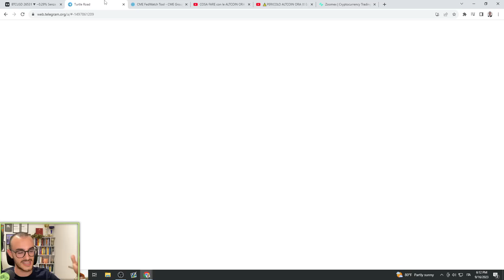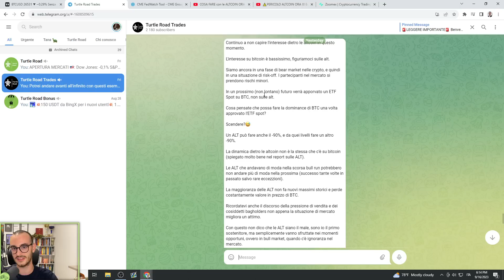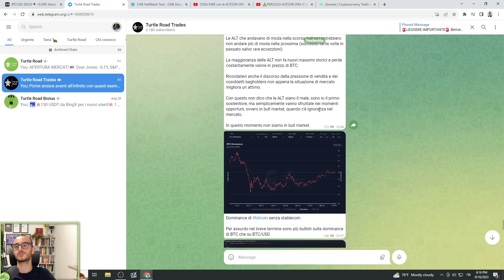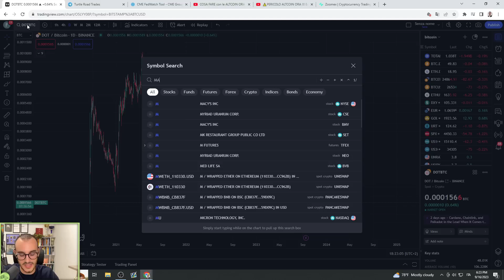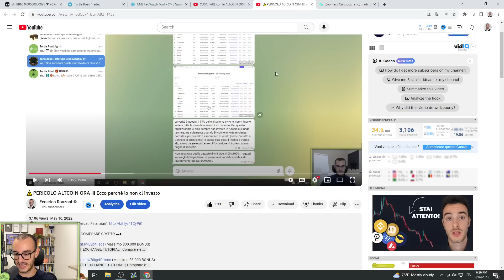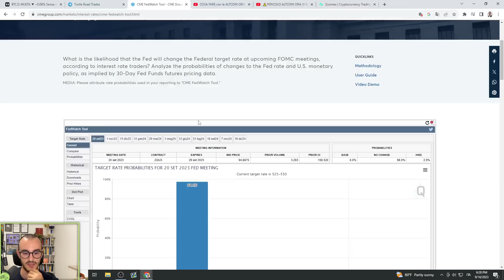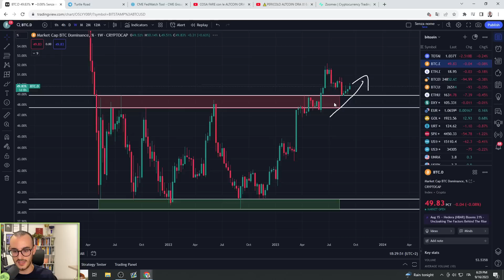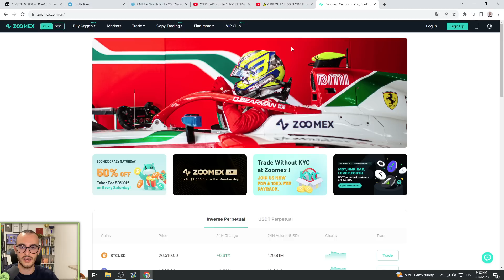Perché Non Sto Investendo in Altcoin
In questa nuova puntata vi spiegherò i motivi per i quali in questo momento non sto dando attenzione al settore delle altcoin. In più vi dirò anche quando, secondo me, sarà il momento adeguato per iniziare a monitorare queste criptovalute.

●▬ COMPETIZIONE DI TRADING + 25 USDT BONUS PRELEVABILI CON ZOOMEX ▬●

🔴Come fare?

 👉Successivamente ti basterà depositare almeno 100 USDT su Zoomex e fare un volume di trading superiore a 1.000 USDT (ad esempio basta anche 100 USDT in leva x10) per ottenere 25 USDT bonus prelevabili.

⚠️Per usare Zoomex non è richiesto il KYC; ed iscrivendoti a Zoomex riceverai anche il 40% di sconto sulle fee di trading.